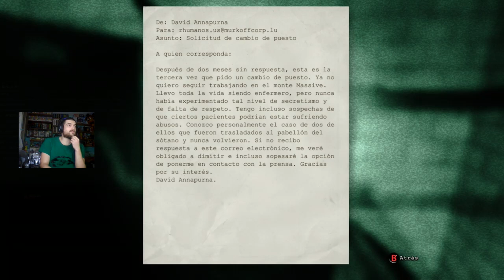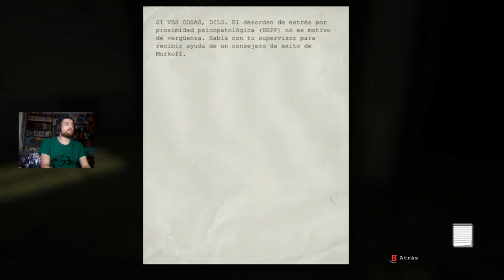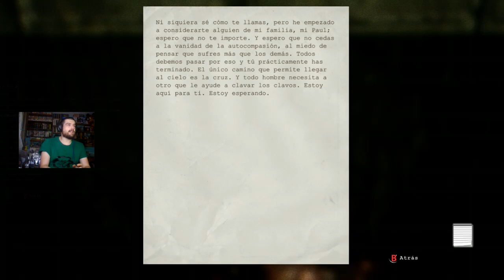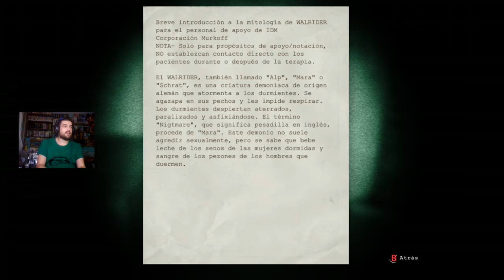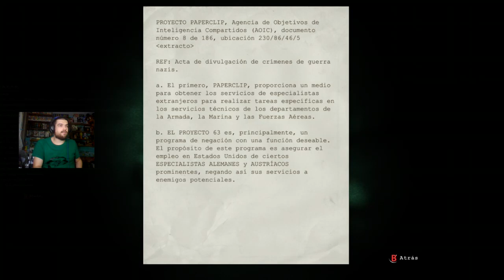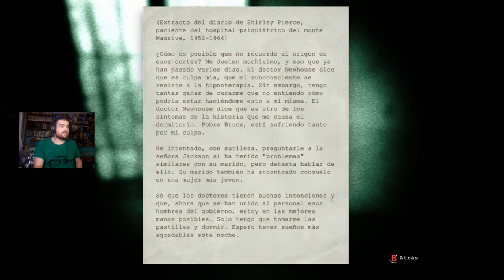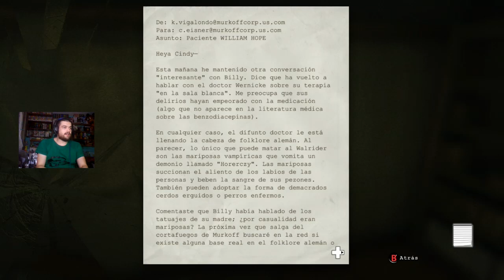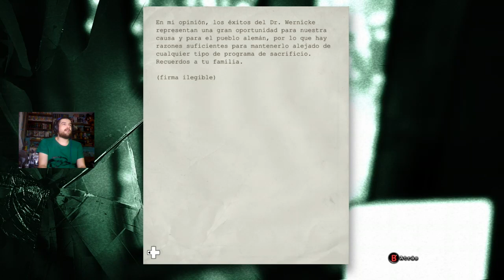PILAS, PILAS, PILAS | Outlast | Walktrough #2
Nuevo episodio de Outlast gente, y en esta ocasión, aparte de buscar pilas xD, superamos la zona del Doctor y avanzamos bastante en el juego

Apoya el canal con un donativo